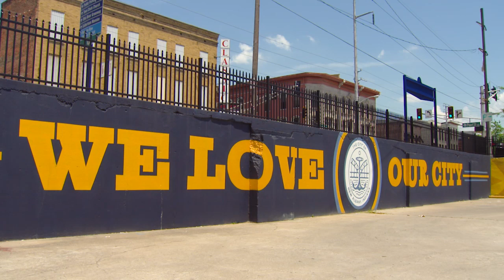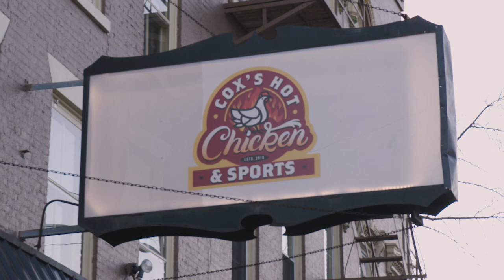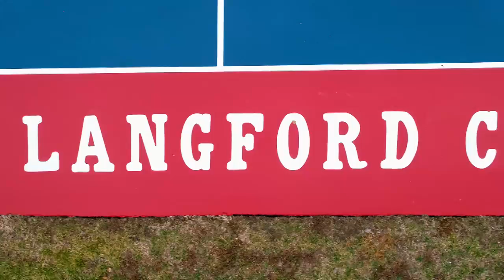Indiana's Mr. Basketball: Romeo Langford | Big Ten Basketball | The Journey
Before he was a star on the court for the Indiana Hoosiers, Romeo Langford was Mr. Basketball for high school hoops in Indiana.